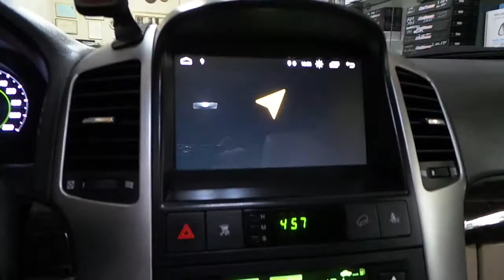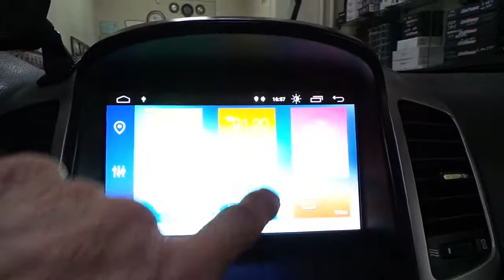Chevrolet Captiva Android Oem Multimedya geri görüş kamerası uygulaması